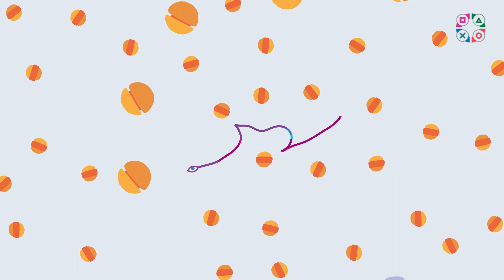Hohokum - Marzenie orzechogromcy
Marzenie orzechogromcy (Orzechogromus Maxia)
Wyrównaj wszystkie pykorzechy w lesie pykorzechowym.

Muzyka do intra by:   OneDivision RECORDS